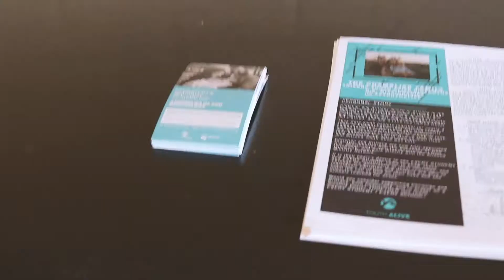Can We Guess Which Taco Is Best? (YA Vlog #2)